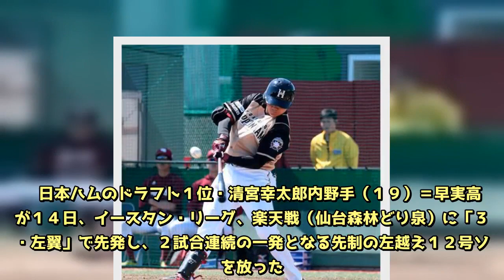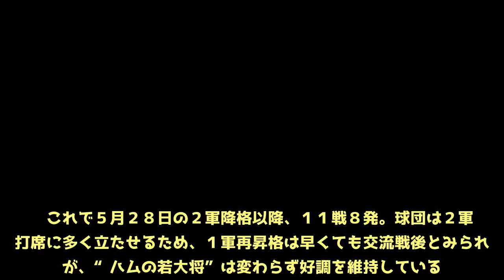日本ハム・清宮、２試合連続１２号ソロ ２軍降格後１１戦８発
日本ハムのドラフト１位・清宮幸太郎内野手（１９）＝早実高＝が１４日、イースタン・リーグ、楽天戦（仙台森林どり泉）に「３番・左翼」で先発し、２試合連続の一発となる先制の左越え１２号ソロを放った。  　０－０で迎えた四回先頭の第２打席。楽天の先発した育成選手の石橋の１３８キロ直球を逆方向に運んだ。一回の第１打席では空振り三振に倒れていたが、次の打席ではしっかりととらえた。  　逆方向の本塁打は６日の同ＤｅＮＡ戦（鎌ケ谷）で左中間越えを放っているが、降雨ノーゲームで“幻”となった経緯があり、記録に残る正式なものはプロ初となる。ホームイン後に迎えられたベンチでは、両手を広げて首を振る恒例の「キヨダンス」で仲間と喜びを分かち合った。  　これで５月２８日の２軍降格以降、１１戦８発。球団は２軍で打席に多く立たせるため、１軍再昇格は早くても交流戦後とみられるが、“ハムの若大将”は変わらず好調を維持している。